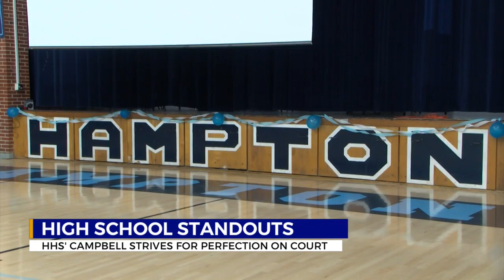Hampton's Campbell strives for perfection on the court